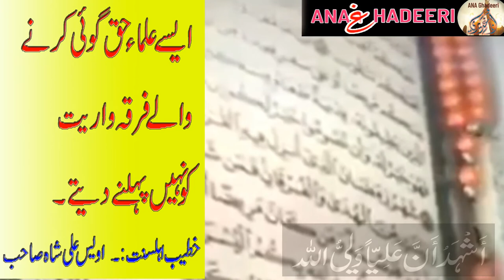Aisi Shan Mola Ali Ki Shia Bhi Sun Key Heran Rah Jai | Syed Awais Ali Gillani Qadri | AnA Ghadeeri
In This Short Clip Tital Name Aisi Shan Mola Ali Ki Shia Bhi Sun Key Heran Rah Jai | Syed Awais Ali Gillani Qadri | AnA Ghadeeri
Shan Hazrat Ali A.S Ahle Sunat Bhi Ki Zabani Khateeb Jnab Syed Awais Ali Shah Gillani Saab Ny Jange Ohad Ka Waqia Biya Kia Key Jab Sab Rasool Allah S.A.W Ko Chor Gaiy To Data Raha Medan ME

ANA Ghadeeri Youtube Channel Present New Short Clip